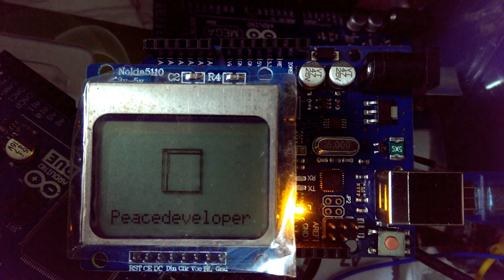Arduino 3D cube on LCD